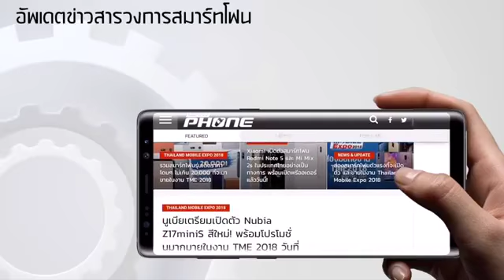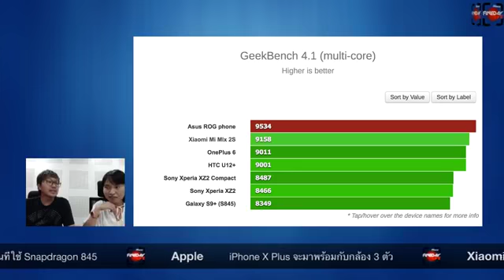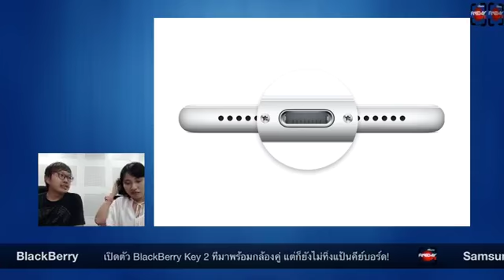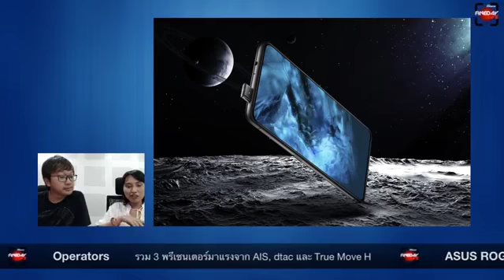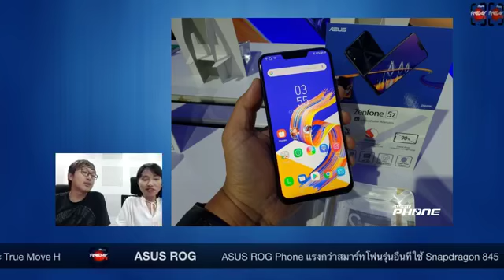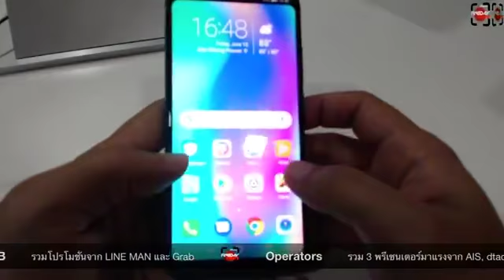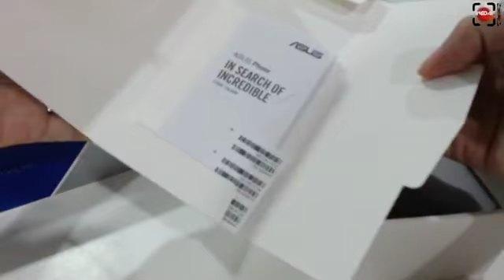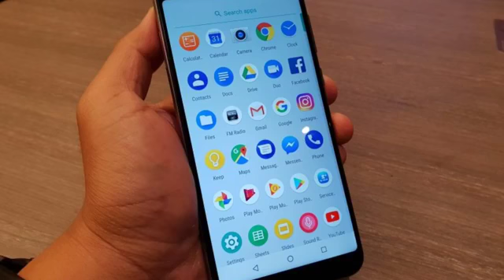Whatphone Fineday Live EP.06 พรีวิวเครื่อง Honor 10, รวมโปรโมชั่นจาก LINE MAN และ Grab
Whatphone Fineday Live EP.06

- รวม 3 พรีเซนเตอร์มาแรงชั่วโมงนี้จาก AIS, dtac และ True Move H
(เอไอเอส เป๊ก แบมแบม ดีแทค ซันนี่ ทรูมูฟเอช พี่ตูน)
- Benchmark มันฟ้อง ASUS ROG Phone แรงกว่าสมาร์ทโฟนรุ่นอื่นที่ใช้ Snapdragon 845
- iPhone รุ่นใหม่ที่จะเปิดตัวในปี 2019 จะเปลี่ยนไปใช้พอร์ต USB-C แทน Lightning
- iPhone X Plus จะมาพร้อมกับกล้อง 3 ตัว จากภาพดีไซน์ล่าสุด
- Xiaomi เปิดตัว Redmi 6 และ Redmi 6A อย่างเป็นทางการในประเทศจีน
- เปิดตัวแล้ว! Vivo NEX และ Vivo NEX S สมาร์ทโฟนจอไร้ขอบที่แท้จริง ราคาเริ่มต้นเพียง 19,500 บาท!
- เปิดตัว BlackBerry Key 2 ที่มาพร้อมกล้องคู่ แต่ก็ยังไม่ทิ้งแป้นคีย์บอร์ด!
- ASUS Zenfone 5Z สมาร์ทโฟนเรือธงสุดแรง คุ้มค่าคุ้มราคา เริ่มต้นเพียง 15,990 บาท
- เปิดราคา Samsung Galaxy A8 Star เพียง 17,990 บาท พร้อมวางจำหน่ายในไทย 1 ก.ค. นี้

- พรีวิวเครื่อง Honor 10
- รวมโปรโมชั่นจาก LINE MAN และ Grab

พบกับ FineDay Live จาก Whatphone ทุกวันศุกร์ 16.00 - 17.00 น.
รายการที่จะมาพุดคุย อัพเดตข่าวสารสมาร์ทโฟนเด่นๆ ตลอดสัปดาห์

ถ้าคุณสงสัยอยากรู้อะไรเกี่ยวกับสมาร์ทโฟน ส่งคำถามเข้ามาได้ในคอมเม้นต์เลยครับ Whatphone ยินดีตอบทุกปัญหาสมาร์ทโฟนที่คุณคาใจ

ติดตามข่าวสารใหม่ๆ ในแวดวงไอทีได้ที่